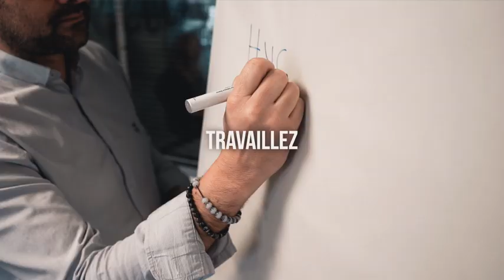Découvrez l'innovation Hygiwatch Drinkair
La 1ère borne environnement santé qui purifie l’air et l’utilise pour produire de l’eau minérale sans bonbonne ni raccordement au réseau, une innovation sur un marché porteur.